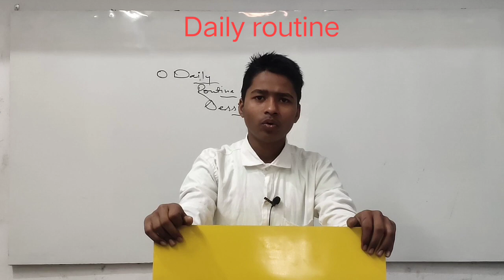Daily routine is done by Suraj